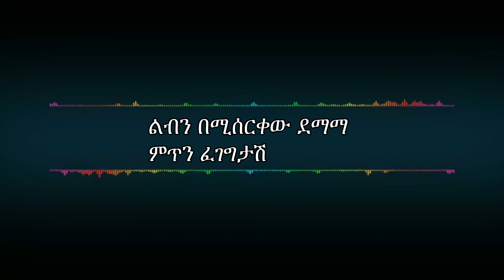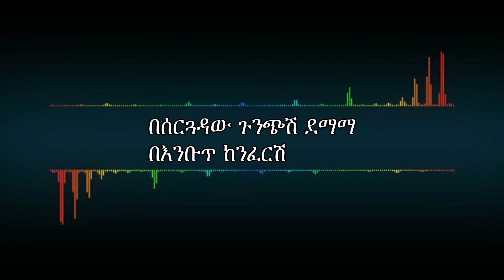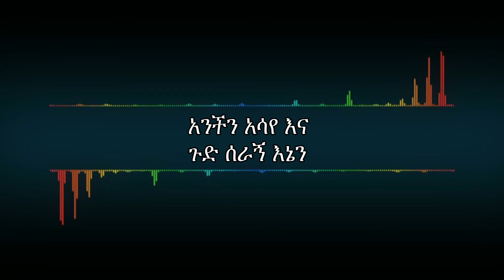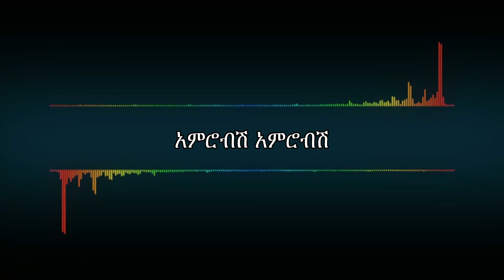አምሮብሽ አምሮብሽ - Amrobsh amrobsh | ይስማዓለም በርጋ - Yismalem Berga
I have also other entertaining videos on my channel.